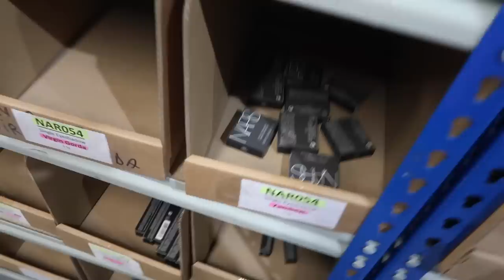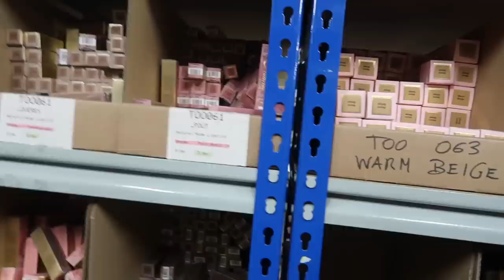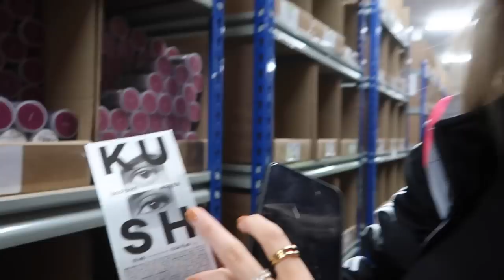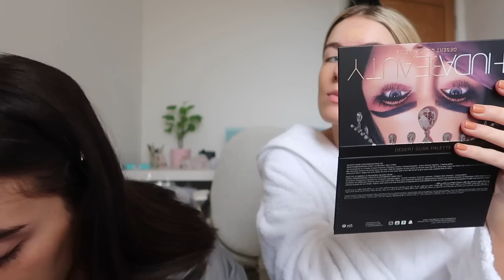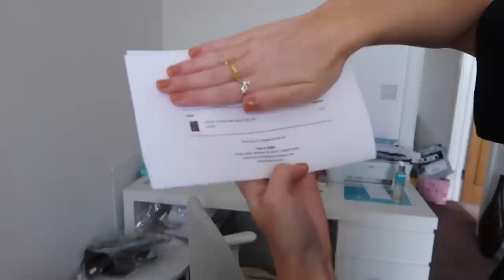WEEKLY VLOG FEAT. GRWU! | Sophia and Cinzia | ad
Cult Beauty invited us to their warehouse to put together a dreamyyyyy makeup collection. What’d be in your CultBeautyEdit?!??

This video is a paid collaboration with Cult Beauty

To enter, follow instructions below:
1. Follow @sophiatuxford, @cinziabayliszullo + @cultbeauty on Instagram
2. Leave a comment telling us what products you’d add to your Cult Beauty Edit under these pictures.. . (LINK to Sophia image & LINK to Cinzia’s image)
3. 2 winners will be selected by Cult Beauty (one from Sophia's comments and one from Cinzia's comments). These winners will each receive £250 to spend on Cult Beauty. The winners will be contacted by Cult Beauty on Instagram.

LOVE YA XXXXX